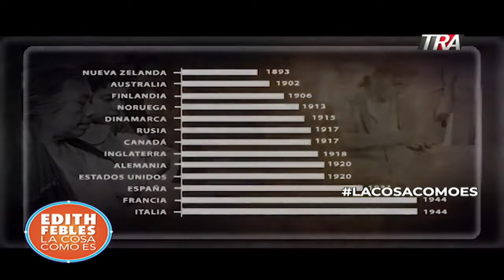Mujeres pasos por la igualdad, trabajo sobre el costo de las conquistas de la mujer